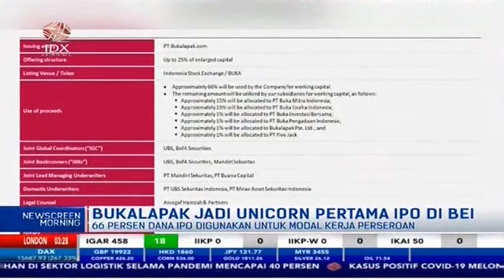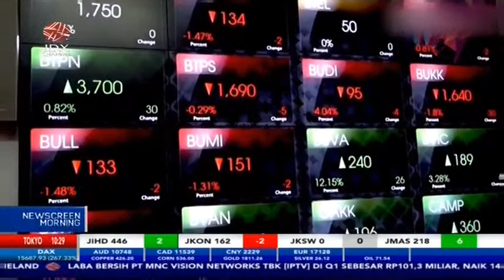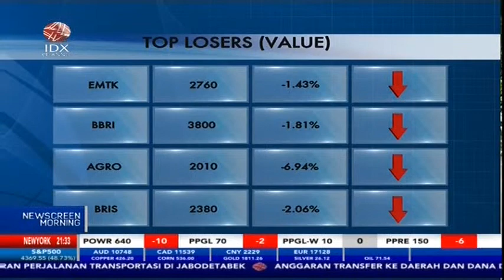NEWS SCREEN MORNING 12 JULI 2021 SEGMENT 3